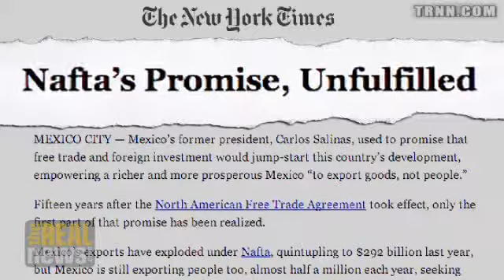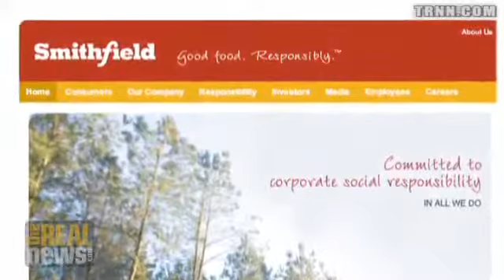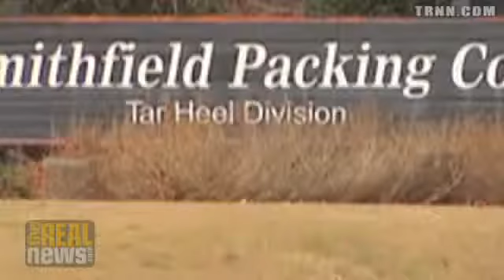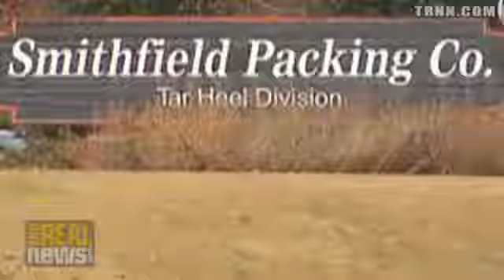NAFTA - Lipstick Will Not Help This Pig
NAFTA: It must be amended or eliminated!